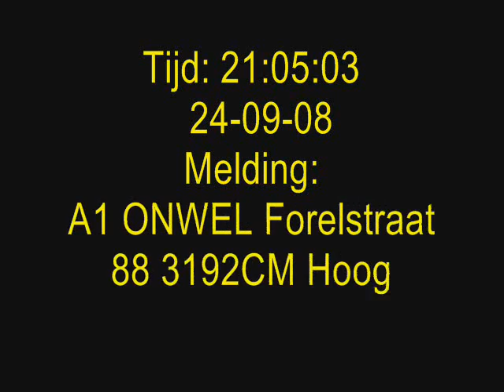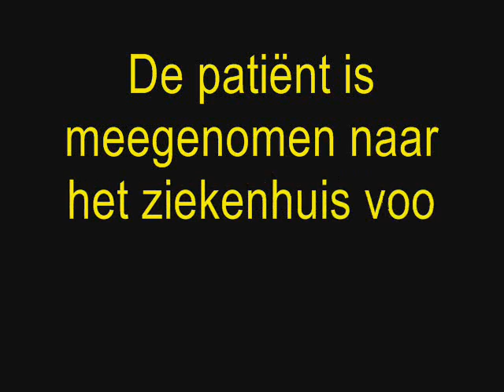A1 Ambulance onwel Florelstraat Hoogvliet Rotterdam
ORGINELE FILM

Plak dit achter de url code &fmt=18
voor hoge kwaliteit.
A1 onwel Florelstraat Hoogvliet Rotterdam